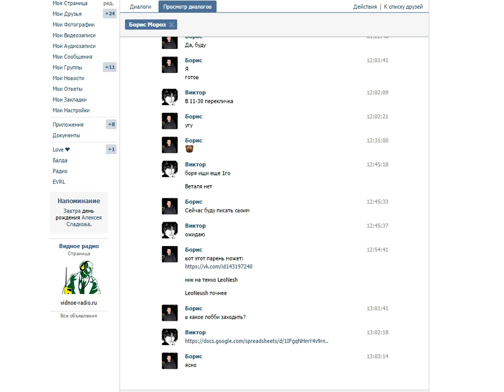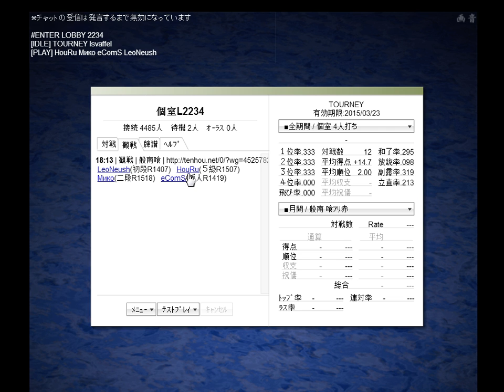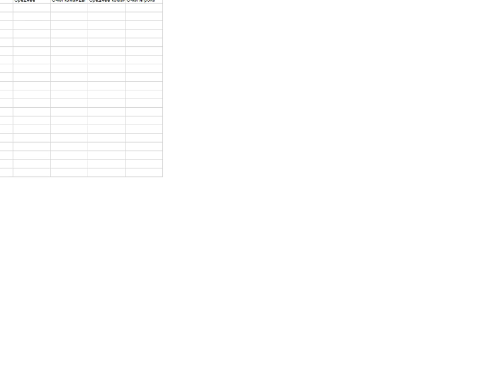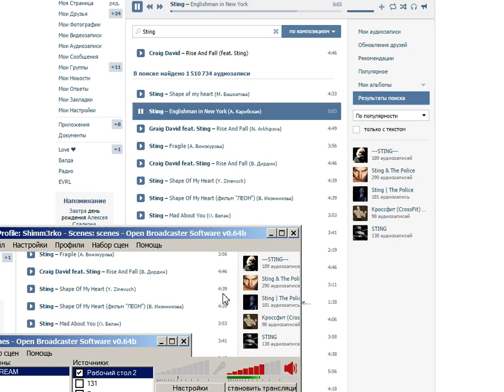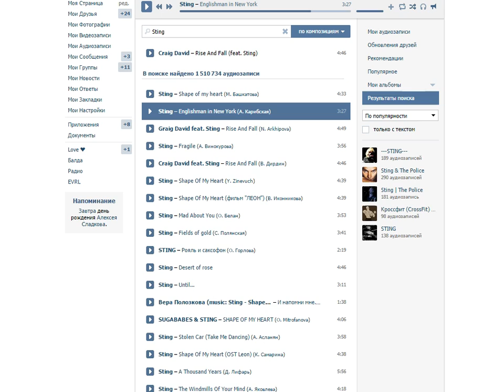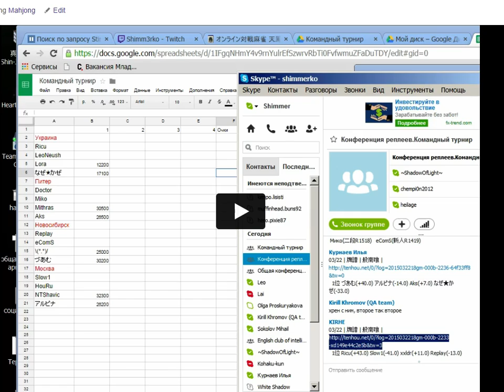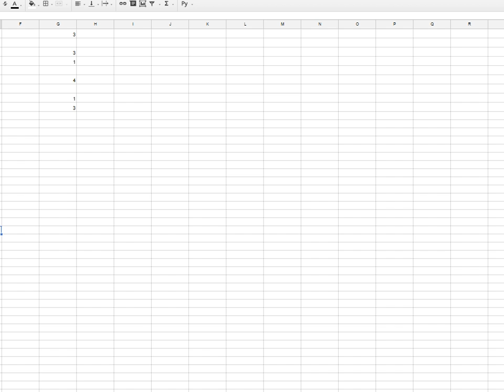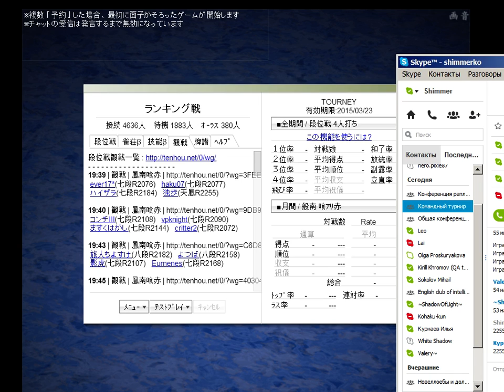Way to 7 DAN - 1 / 2